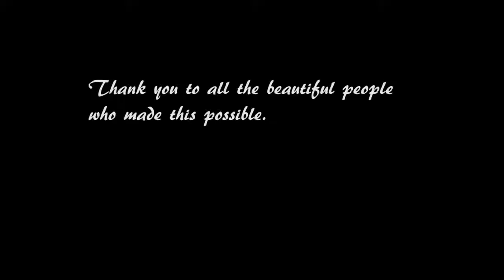2014 - Behind The Scenes Photoshoots with MysteryManPhoto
I started in 2013 and shot at least once or twice a week trying to hone my skills. I was lucky enough to have a lot of model friends already.
2014 was the year i decided to do photoshoots while traveling too!
(DUH! makes so much sense)
I went to the states and also to Europe as well. Mainly Italy and Spain.
We had non photoshoot travel plans to Italy, my friends and I. But Milan...that was a 6 hour drive from anybody that I knew. It was the most out of my element that I had ever felt. Luckily I met some models there who showed me around and showed me the way.

There are little clips from almost all of the shoots throughout that year. Some unreleased, some awaiting publishing, and some from the cat shoots!.
Enjoy the clips and thanks for an amazing year ladies.

I apologize for the soundtrack. I had a copyrighted song that went really well with it but don't want to take the chance.